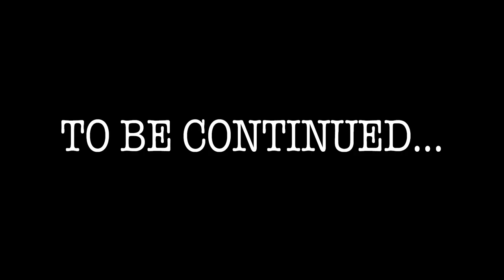The definition of back to back shiny…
Shiny Slowpoke and Jynx reaction.